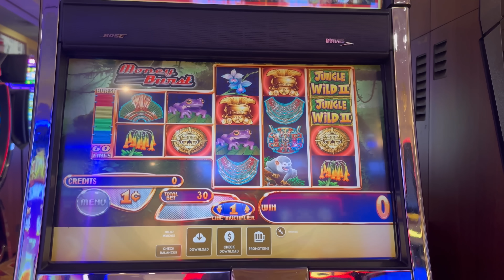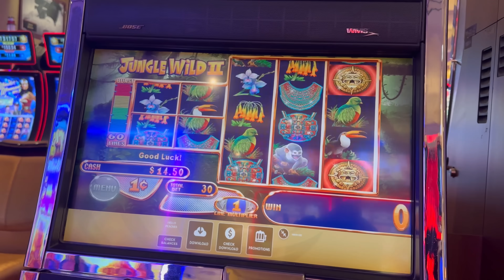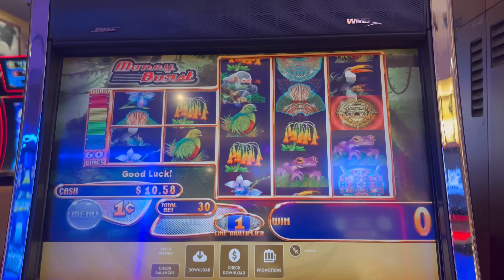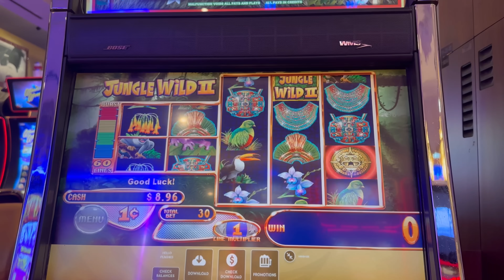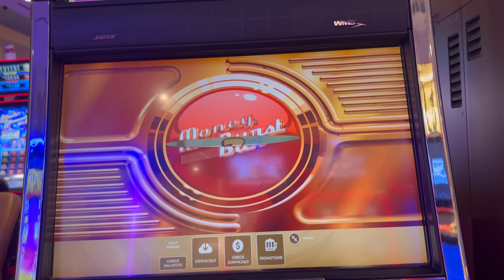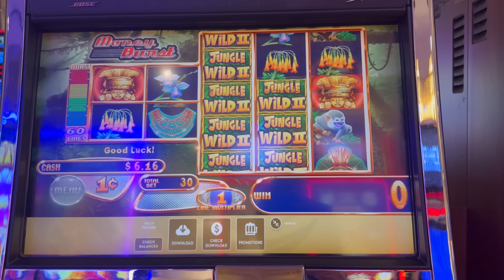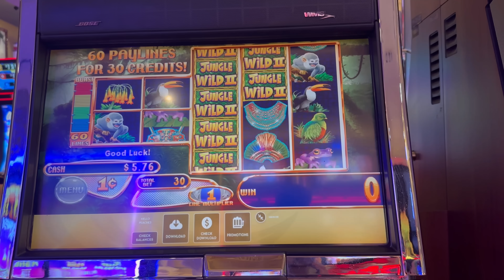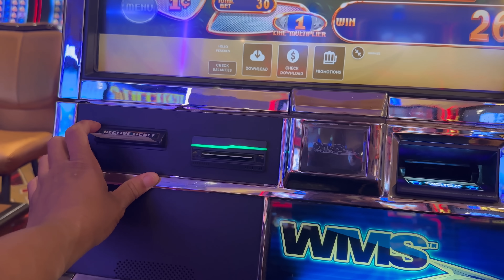GAMBLE WITH PEACH 🍑 1st DAY BACK GAMBLING AFTER NOT 🙅🏽‍♀️ GAMBLING FOR 44 DAYS AT SEMINOLE HARD ROCK